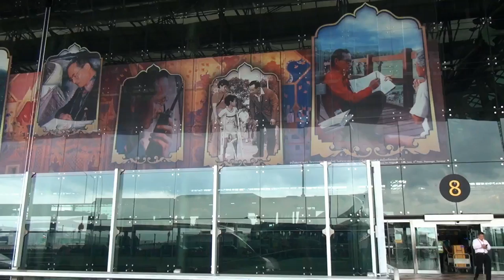Бангкок: орхидеи в аэропорту. Bangkok: there are orchids at the airport